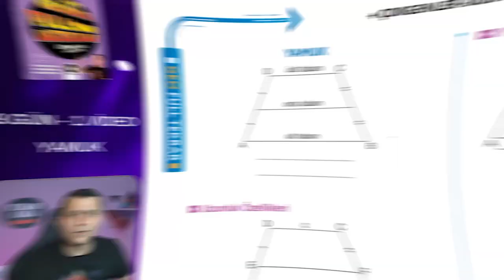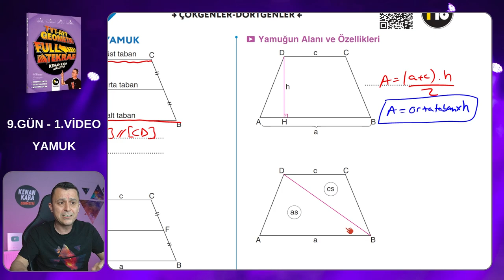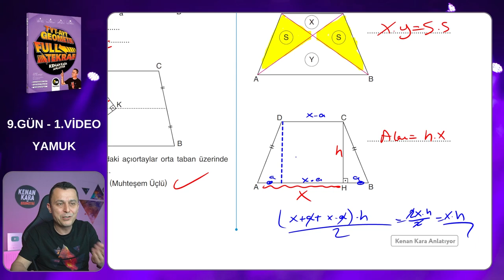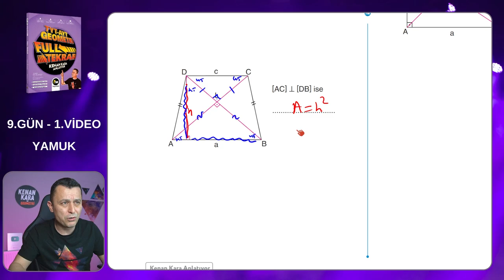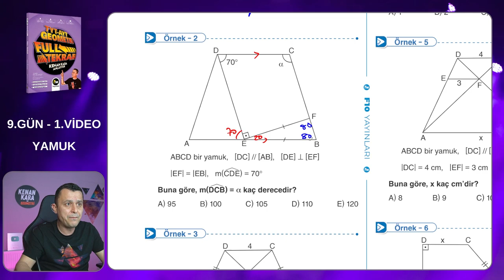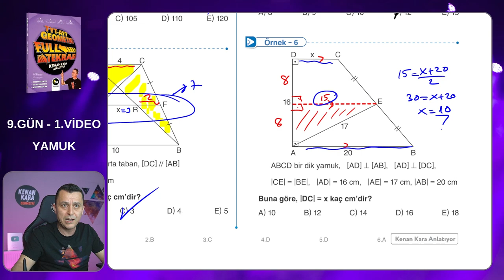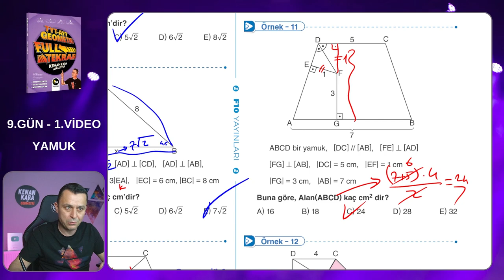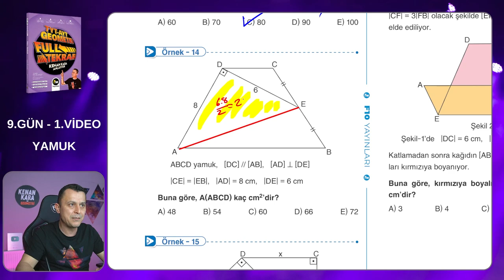Geometri Full Tekrar Kampı | 9.Gün 1.Video | Yamuk | 2023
Yamuk konusunun tekrarı ve klasik soruların çözümü